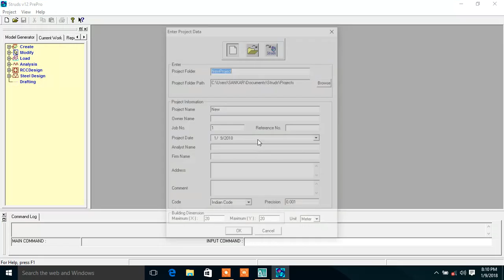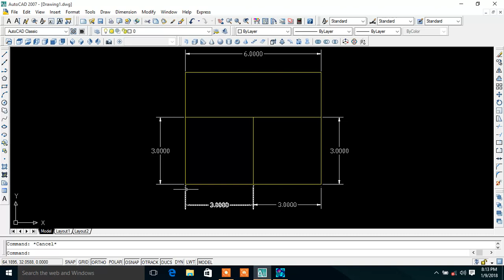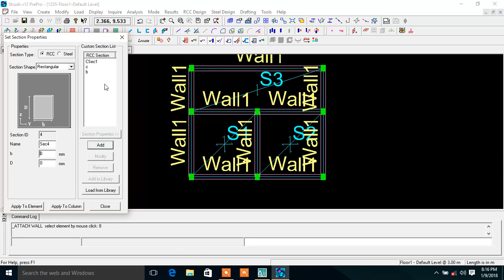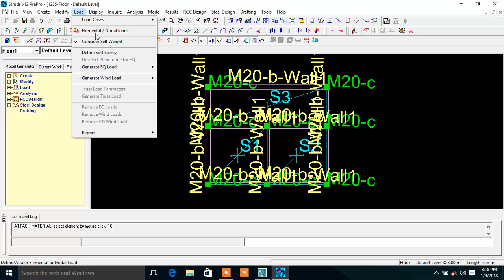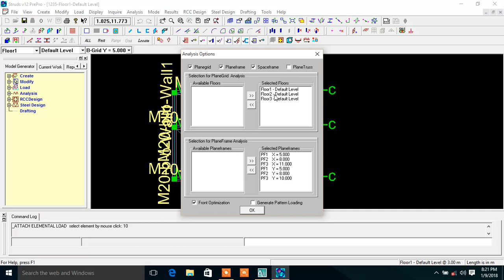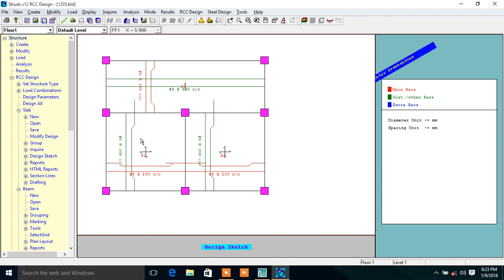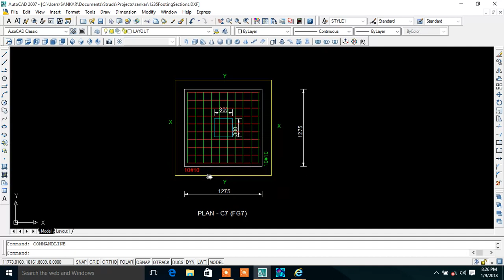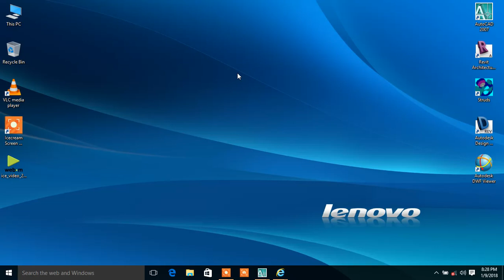Full building design with using struds software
That's video full HD video.. simple building design and analyse the report of the AutoCAD format.